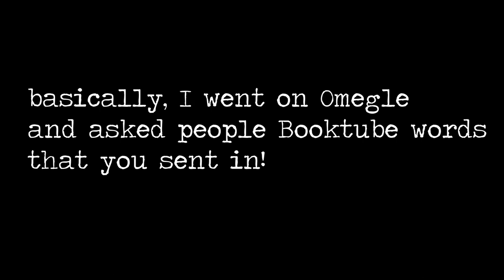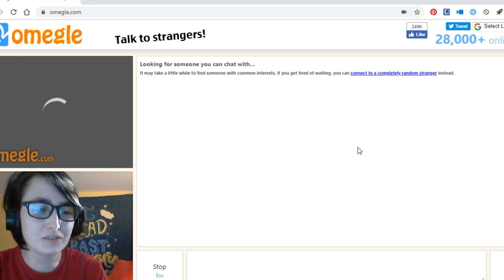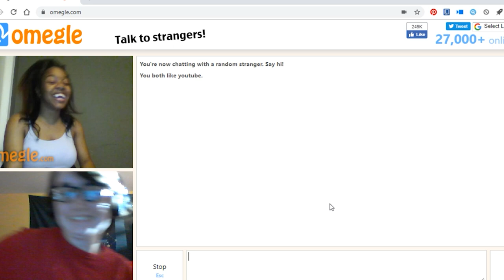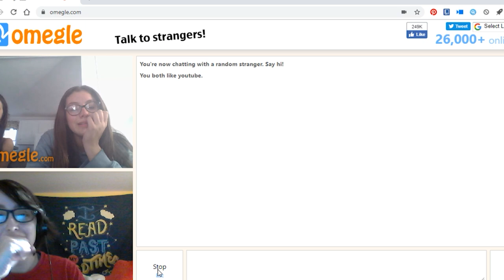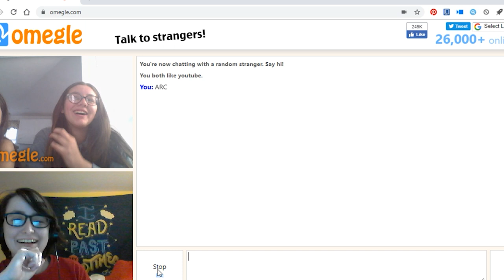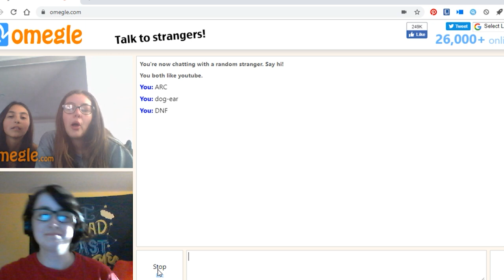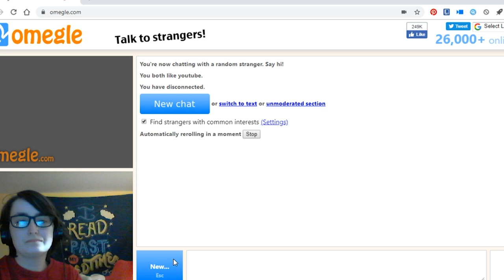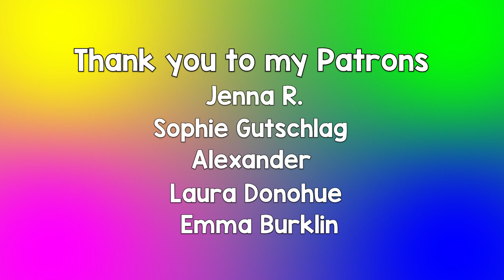STRANGERS GUESS BOOKTUBE WORDS ON OMEGLE